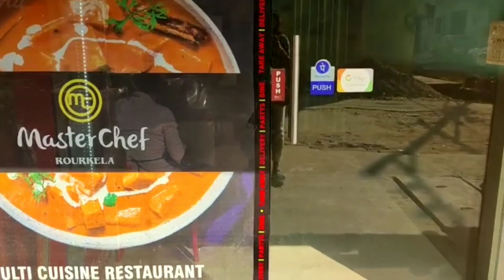MASTER CHEF RESTAURANT IN BASANTI COLONY ROURKELA